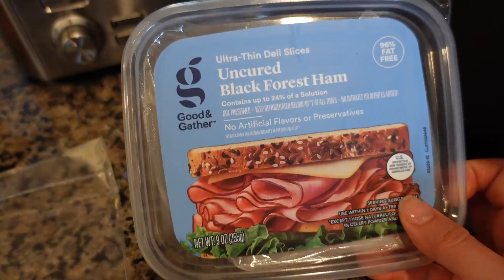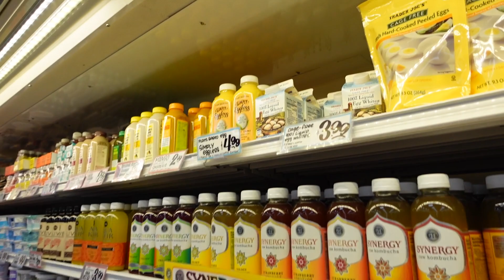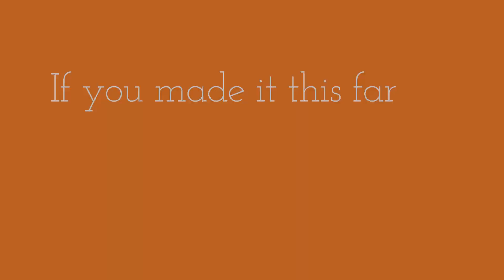We all gotta start somewhere!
This is all stepping so far out of my comfort zone, but I know I've gotta start somewhere and get something out to get the ball rolling! I promise moving forward this videos will have some more direction, but for now, enjoy starting to get to know who I am, the hunt for egg whites, some breakfast, and me getting ready for the day!